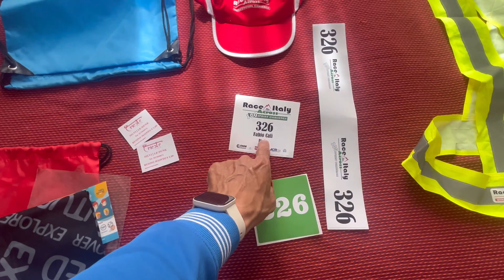La mia 1º Race Across Italy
camere d’aria RideNow
Pulegge ceramiche
Le scarpe
il mio casco
i miei occhiali
i cappellini

🔹🔹🔹🔹🔹la mia attrezzatura per realizzare i video 🔹🔹🔹🔹🔹
Gps: Garmin edge 1000
Action Cam: GoPro hero 9 black , Insta360 One R , iPhone 13
Programma: InShot , Garmin Virb